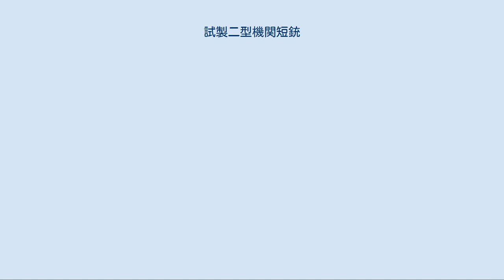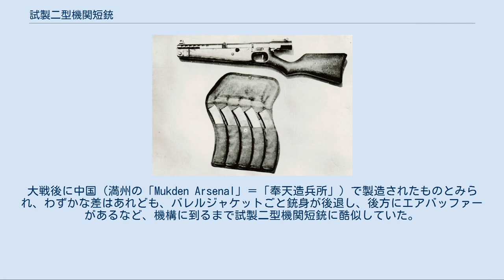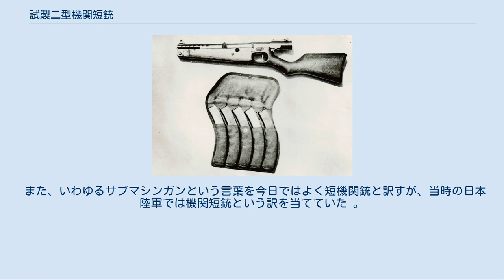試製二型機関短銃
試製二型機関短銃（しせいにがたきかんたんじゅう）は、第二次世界大戦中に日本で試作された短機関銃である。
 日本の銃器設計家である南部麒次郎は、短機関銃の試作として南部式機関短銃一号、南部式機関短銃二号を開発した。
  2種類の試作品は基本構造こそ同一であるものの、外見は全く別のものであった。
南部式機関短銃一号は銃把と銃床が分離した形だったのに対し、南部式機関短銃二号は銃把と銃床が一体化した形となっている。
実射試験では、モーゼル・シュネルフォイヤーの腔線転度（ライフリング・ピッチ）や薬室をコピーしたものも作られた。
 後に南部式機関短銃二号を試製九五式実包を使用するように改良した試製一型機関短銃が開発される。
これが日本軍初の正式採用機関短銃である一〇〇式機関短銃の開発へと繋がっていった。
  試製二型機関短銃は南部式機関短銃二号をベースに、銃剣を取り付けるための着剣装置が追加され、銃身の放熱性能を高めるためバレルジャケットに溝を切るなどの改良を施したものである。
南部式機関短銃二号で使われていた装弾数50発の弾倉は大きすぎて使い勝手が悪く、また装弾に時間が掛かるという問題があったため、装弾数30発の短いものに変えられた。
 しかし、この試製二型機関短銃は制式採用に到らず、審査後はまったく日の目を見ることがなかった。
これは当時の陸軍上層部では機関短銃の有効性を認めていなかった為である。
 機関短銃は拳銃や小銃などに比べ弾薬の使用量が多く、当時の限られた生産力の中では補給に不安があった。
また、九六式軽機関銃や九九式軽機関銃などの優れた軽機関銃を有していた日本陸軍では射程や命中精度で劣る機関短銃に価値を見出せなかったとも言われる。
 南部式機関短銃二号を踏襲した形状で、銃把と銃床が一体化し銃爪（トリガー）は木製の部分をくりぬいた独特の形状をしている。
銃爪の前に切換装置（セレクターレバー）があり、後部にエアバッファーレバーがある。
切替装置は連（連発）/單（単発）/安（安全装置）となっている。
エアバッファーレバーは速度切換え栓を挿入または引き出すことにより空気流入を調節し、連射速度を可変させることができる。
そして、トリガーの前方に装弾数30発のバナナ型弾倉を取り付けるようになっている。
銃剣を固定するため、下部に着剣装置と、銃身のようにも見える突起した部分がある。
 試製二型機関短銃が日の目を見たのは第二次世界大戦末期だった。
陸軍では戦車兵などの自衛用兵器として機関短銃を採用しようと考え、一〇〇式機関短銃よりも小型であった試製二型機関短銃に目を付けた 。
 そうして、全長を縮小し、銃身基部や銃床などをスチール板で補強したものが試製二型機関短銃改良車載型として開発された。
 この試製二型機関短銃改良車載型はいくつかのバリエーションがあり、フロントサイトが簡略化され、バレルジャケットの溝や銃床の形状が違うものがある。
 記録上、試製二型機関短銃改良車載型は正式採用される前に終戦を迎えてしまった。
しかし実際には、大戦末期には兵器の不足を補うために試作兵器も多く使用されていた。
試製二型機関短銃改良車載型も、沖縄戦において日本軍の壕から発見されている  。
その試製二型機関短銃改良車載型は小倉陸軍造兵廠で吉田智準が中心になって製作したもので、四四式騎銃と同じ折り畳み式銃剣が取り付けられていた。
 また、英領インド帝国に駐留するイギリス軍によって回収された物も存在し、第二次世界大戦終結後の1946年には本銃についての報告書が作成されている。
 当の日本軍には冷遇された試製二型機関短銃であったが、大戦終結後に思わぬ形で再び姿を現した。
 朝鮮戦争において、アメリカ軍が朝鮮人民軍から鹵獲した兵器の中に、試製二型機関短銃に酷似した銃（「Mukden Arsenal Type II」）があった。
大戦後に中国（満州の「Mukden Arsenal」＝「奉天造兵所」）で製造されたものとみられ、わずかな差はあれども、バレルジャケットごと銃身が後退し、後方にエアバッファーがあるなど、機構に到るまで試製二型機関短銃に酷似していた。
使用弾薬は.45ACP弾にボアアップされ、銃口にマズルブレーキが追加、サイトや銃床などは簡略化され、全体的に粗悪なものになっていた。
調査したアメリカ軍はこれが試製二型機関短銃のコピーされた物である可能性が非常に高いとしている。
 最近まで『試製二式短機関銃』という誤った名称で呼ばれていた。
 『二型』という名称はしばしば『二式...